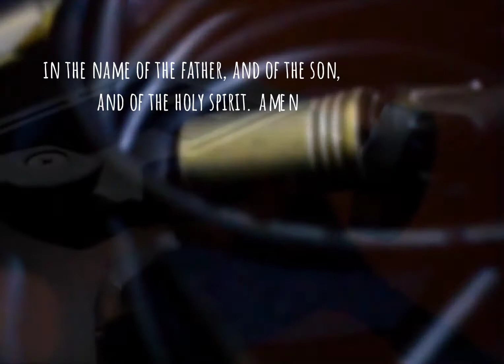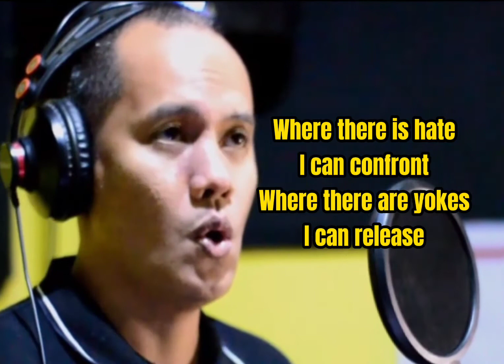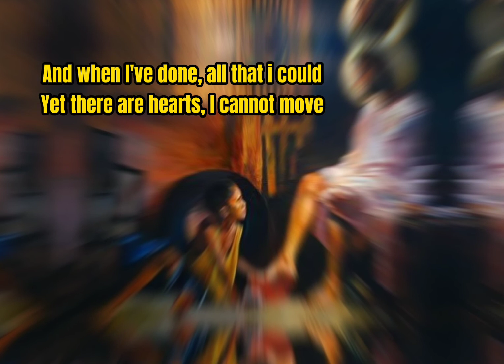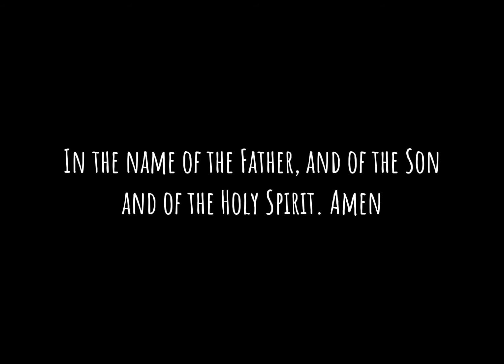your heart today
(NO COPYRIGHT OR TRADEMARK INFRINGEMENT INTENDED.  This non-profit video is for formation and educational purposes only.)